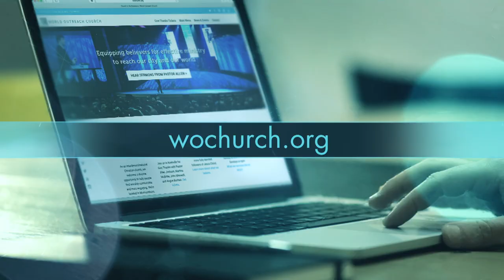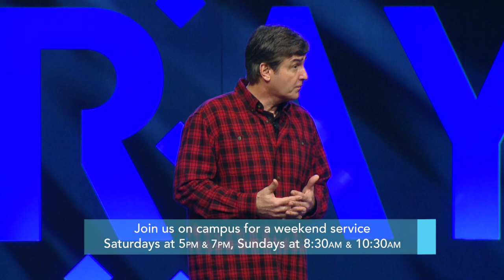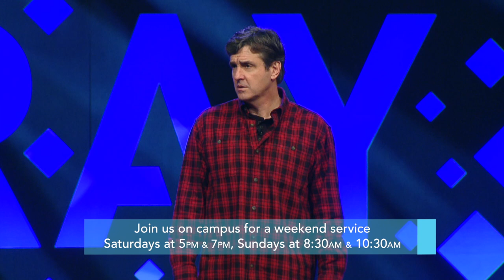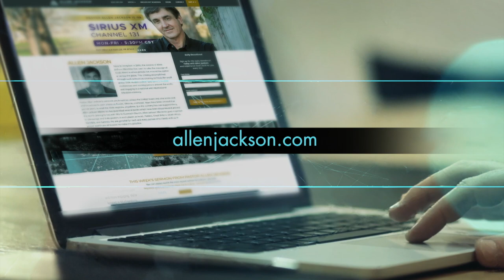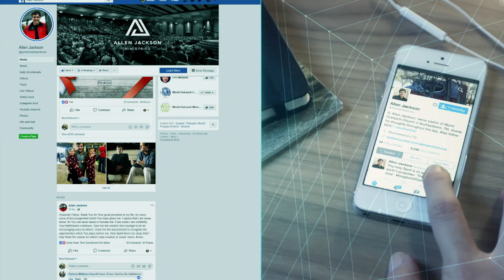Let's Pray, Improving Vision | Allen Jackson Ministries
Spiritual things are as real as the physical world in which we live; Genesis 1 says that God’s Spirit brought order to the chaos present on earth. Let's learn how to align ourselves with His purposes. Enjoy the message!

Connect with Pastor Allen Jackson!